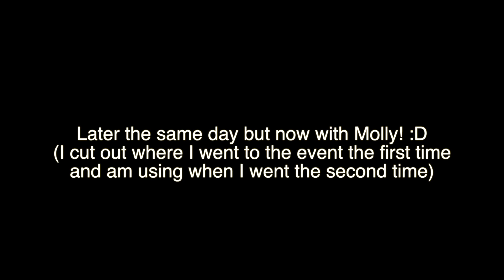TWERK IT! Vox Populi Gold EP12 ( Midsummer Festival ) Ft Molly (Foxtrot4t4)!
Welcome to Vox Populi Gold, a Modded Minecraft server ran by the same people who run my favorite Minecraft server ever! I hope you will enjoy this series! :)

For those who were wondering what to call me, these are all acceptable! :D -- Jp Jpw Jpw03 Jpw032 Jeremy and Jeremiah